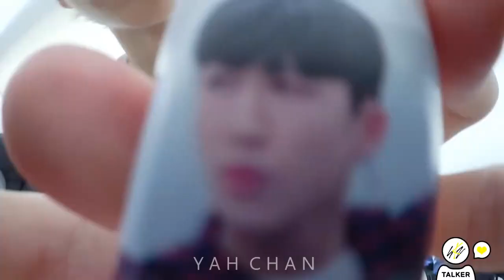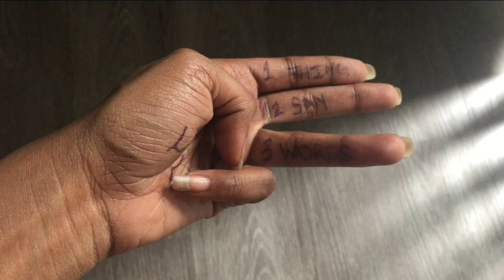HappyFelixDay (Sunshine!)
Soft !